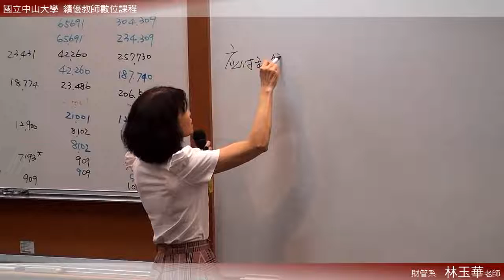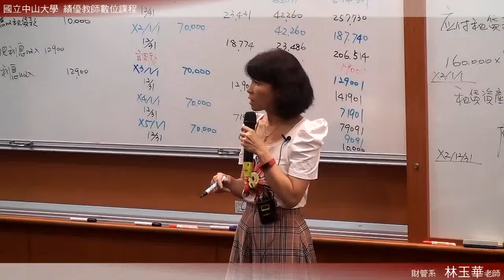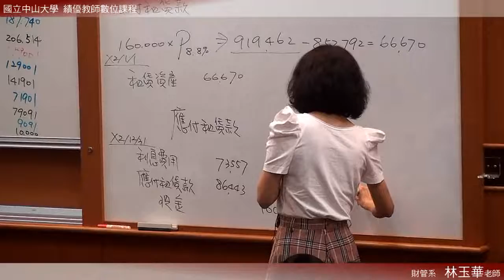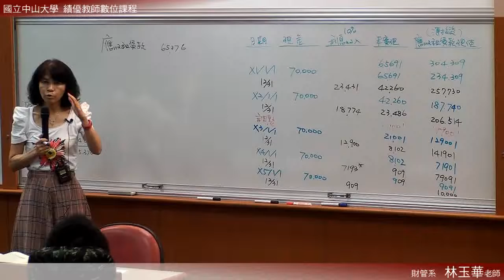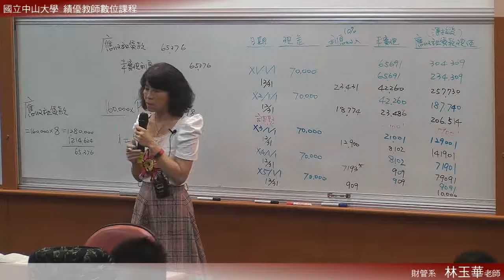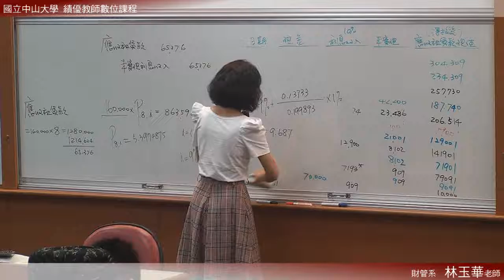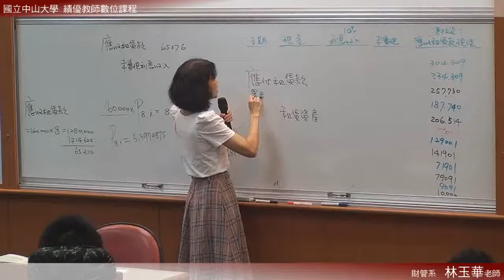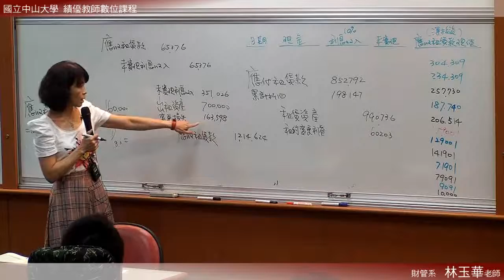中級會計學（二）103 2015 0602 3